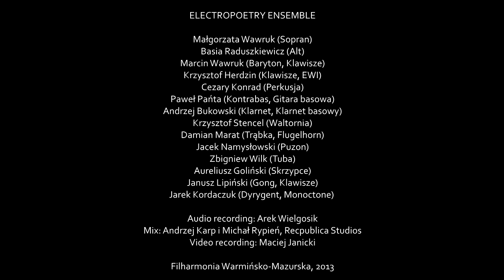Ballada o czasie // Talizmany #7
TALIZMANY (LIVE)
Lipiński/Kordaczuk

BALLADA O CZASIE

Słowa: Adriana Szymańska
Muzyka: Janusz Lipiński / Jarek Kordaczuk

ELECTROPOETRY ENSEMBLE

Małgorzata Wawruk (Sopran)
Basia Raduszkiewicz (Alt)
Marcin Wawruk (Baryton, Klawisze)
Krzysztof Herdzin (Klawisze, EWI)
Cezary Konrad (Perkusja)
Paweł Pańta (Kontrabas, Gitara basowa)
Andrzej Bukowski (Klarnet, Klarnet basowy)
Krzysztof Stencel (Waltornia)
Damian Marat (Trąbka, Flugelhorn)
Jacek Namysłowski (Puzon)
Zbigniew Wilk (Tuba)
Aureliusz Goliński (Skrzypce)
Janusz Lipiński (Gong, Klawisze)
Jarek Kordaczuk (Dyrygent, Monoctone)

Audio recording: Arek Wielgosik
Mix: Andrzej Karp i Michał Rypień, Recpublica Studios
Video recording: Maciej Janicki

Filharmonia Warmińsko-Mazurska, 2013